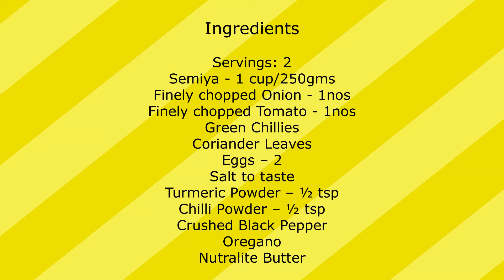Vermicelli Egg Omelette Recipe | Instant Breakfast Recipe for Kids | How to Make Semiya Egg Omelette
This is a quick, healthy and easy breakfast recipe specially for kids. Egg is a great source of protein and with veggies make it even better snacking option.

Ingredients:
Servings: 2
Semiya - 1 cup/250gms
Finely chopped Onion - 1nos
Finely chopped Tomato - 1nos
Green Chillies
Coriander Leaves
Eggs – 2
Oregano
Nutralite Butter